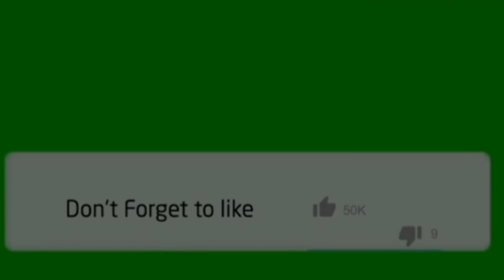Best, Affordable, and Instagramable Resort in Batangas I SHERCON RESORT AND ECOLOGY PARK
Shercon Resort and Ecology Park
I would highly recommend this place for a Team Building or Family reunion venue.Why? Because it's only few hours away from Manila and if you're craving for a green scenery, say no more, Shercon has it all.

Shercon Resort and Ecology Park used to be an exclusive family resort and now grew into what it is today. It is situated in the highlands Lipa of Batangas. With a panoramic view of Tagaytay, enjoy the goodness of nature and fresh air when you stay here.

The breathtaking view is spectacular especially for nature lovers. Shercon caters events such as weddings, corporate functions, team buildings, parties and other social events.

They have day tour rates from 8am-5pm for Php250/adult and Php150/kids from 4-7 yrs old. You can rent additional cottages too:
Kubo Single: Php800; Kubo Twin: Php1000; Kubo Family: Php1500; Kubo Cabana Php2000
Bahay Kubo (with aircon): Php3000

For those wants to stay overnight, check in time is 2pm and check out is 12nn. This photo is what they call the Forestville Cabins. It's already good for four pax and entrance is already free. Any excess will be charged additional Php450/head. Price range is from Php4000-Php5000 good for two or four. I'd love to stay here with my friends and family.

They have cozy hotel rooms overlooking the panoramic view of Taal Tagaytay. It's a perfect place to relax!

Behind me is the Forestville Suites situated near the famous pocket pools of Shercon. Price is Php5000/for two pax and additional Php1000/head for extra pax, with complimentary dinner and breakfast already

Like what I mentioned on the first part of this post, it's a perfect place for team building. They have complete team building package that includes facilitators, activities and materials, meals and accommodation. Wow! Corporate Day Tour package is Php850/pax minimum of 30 persons. Corporate overnight package is PhpPhp2000/pax minimum of 30 persons, with 8pax per room. It's also perfect for school retreat and company outing. Though some places are still under construction because of the expansion, still it's a good place to bond and enjoy.

Intagram: eduardo_garciajr2002